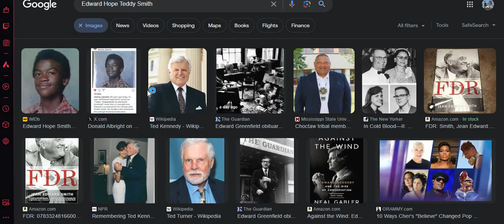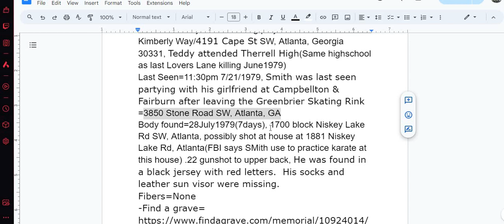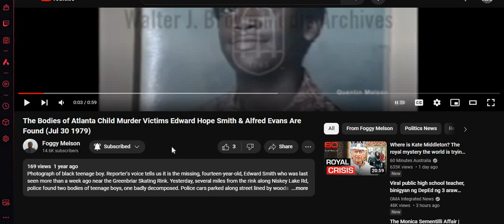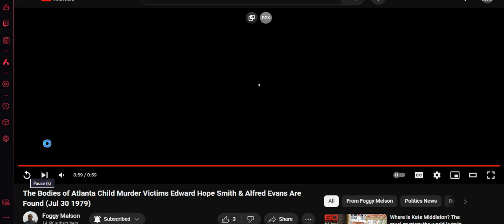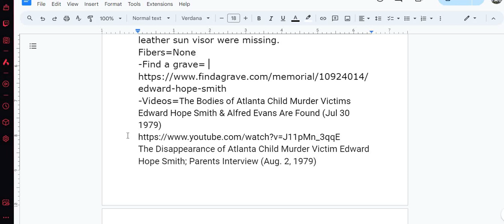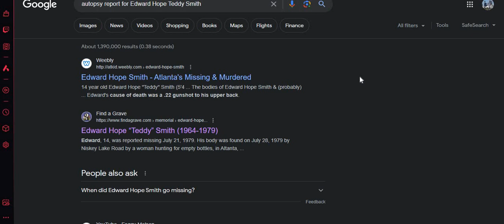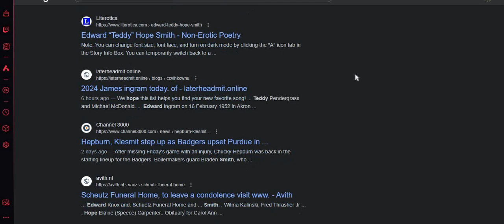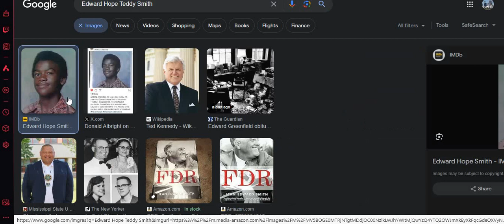The Atlanta Child Murders Revisited#117 Edward Teddy Hope Smith=The Beginning of the Beginning